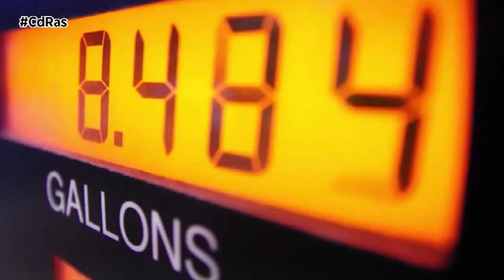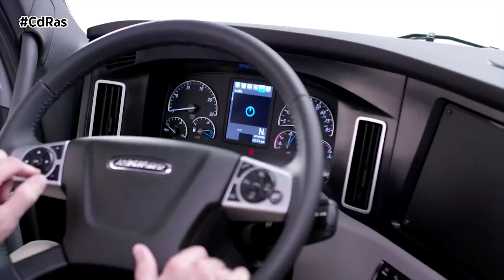FENADISMER PROHIBICIÓN CARGA DESCARGA COVID | By CdRas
Fenadismer, la Federación Nacional del Transporte, insta a las Comunidades Autónomas a que prohiban a los conductores profesionales las labores de carga y descarga a causa del COVID. Consideran que este tipo de prácticas suponen un riesgo muy elevado de contagio y transmisión del virus. Una petición que se traslada ahora hasta los diferentes consejeros de salud autonómicos, ante la negativa del Ministerio de Transportes a establecer, con carácter excepcional, esta prohibición.

Desde la patronal recuerdan que la actividad del transporte por carretera conlleva una alta movilidad de sus trabajadores, que se desplazan a lo largo de toda la geografía nacional de modo permanente, pudiendo convertirse en vectores de transmisión del coronavirus en caso de estar infectados. Asimismo Fenadismer también ha solicitado que en caso de que las Comunidades Autónomas decreten el cierre de actividades no esenciales en sus ámbitos territoriales, permitan la apertura de restaurantes en carreteras y polígonos empresariales para que los transportistas puedan cubrir sus necesidades de comida e higiene en condiciones dignas.